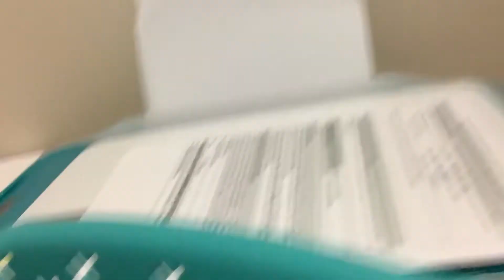Megalania vs jackial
When they meet they will fight then megalania throws fox down 😦.